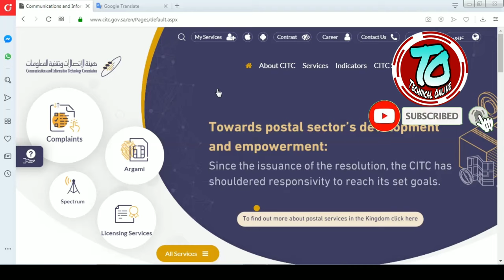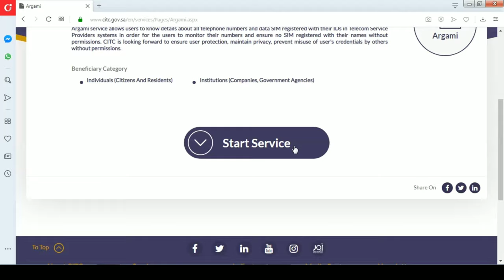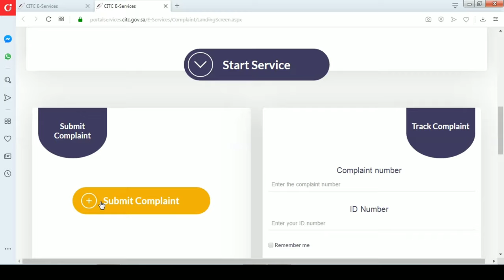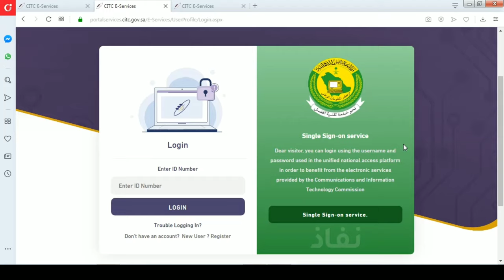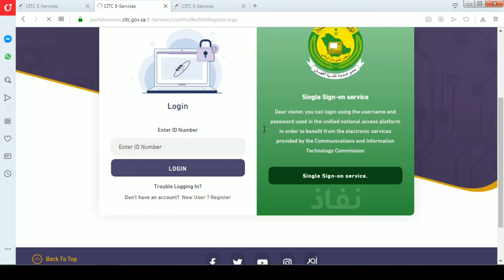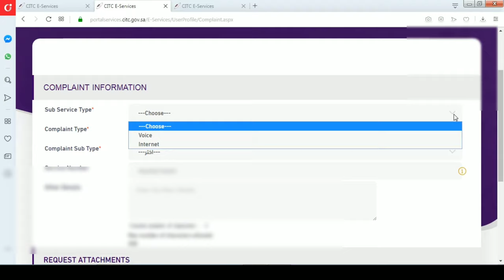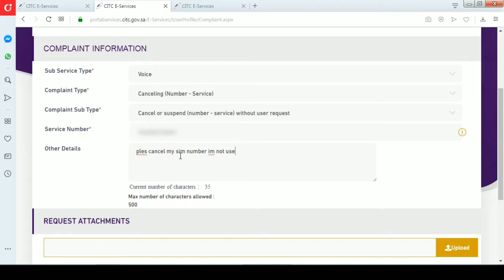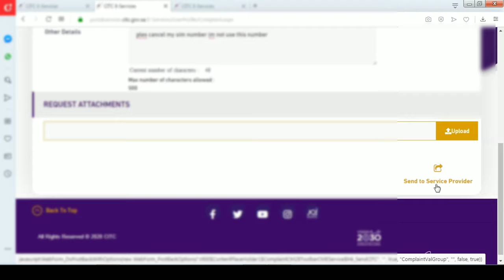How To Block Any Sim Card Online New Method 2020 | Kise Bhe Network Ka Sim Card Block Karen Online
-How To block sim card number any network online
aslam o alekum friends is video men aapko bataonga ke aap apne name pe jo be falto sim card regesterd hain usko kese block karenge asan tareeka se